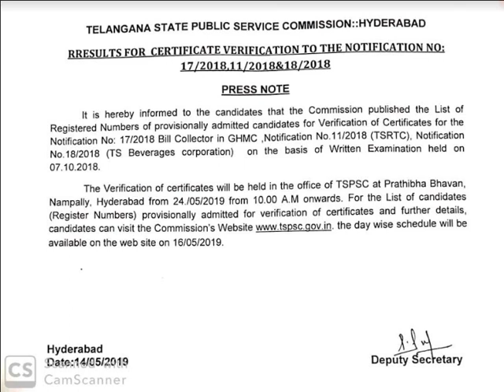TSPSC BILL COLLECTOR IN GHMC & TS BEVERAGES RESULTS| CERTIFICATE VERIFICATION